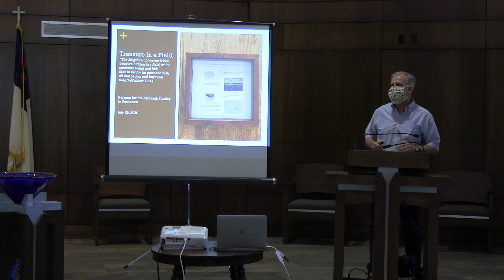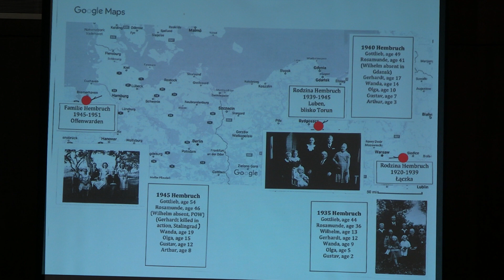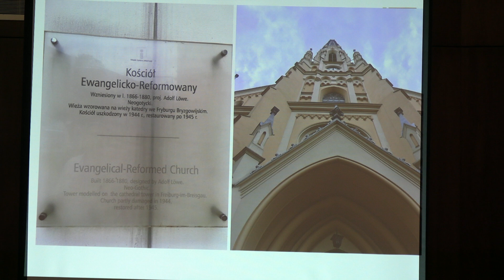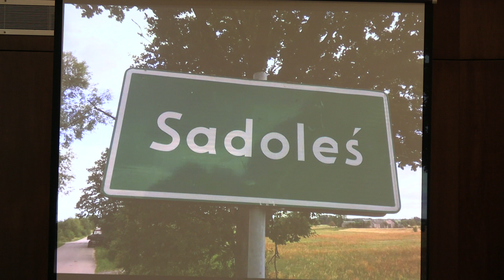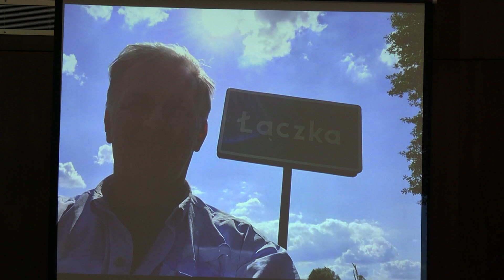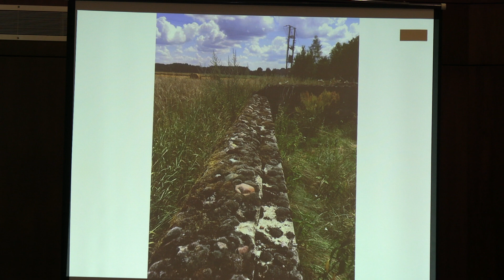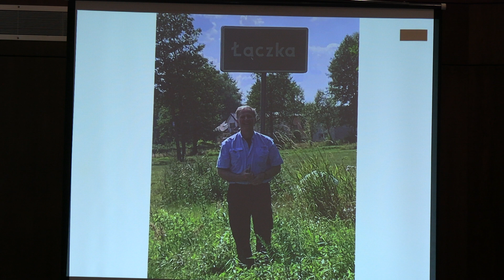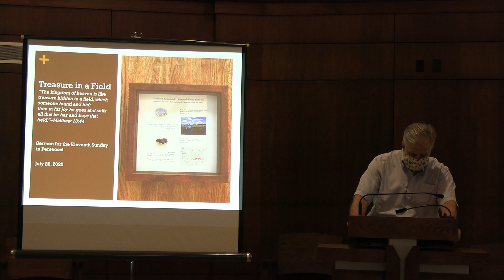E-Worship, July 26, 2020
First Presbyterian Church Edwardsville, Eighth Sunday after Pentecost.

Elliot Voss, Elaine Wei, and Sharon Voss, Musical Offering; Ray Daniels, Song Leader; Rayford Raby, Organist; Kalyn Stevwing, Christian Education Director; John Hembruch, Pastor. Special thanks to John Hallquist and Scott Hagin, Videographers.

FPCE is the first faith community in Edwardsville, IL, founded 1819. Presbytery of Giddings-Lovejoy, Presbyterian Church (U.S.A.).

Music Licensing:
Christian Copyright Solutions (CCS):
Perform Music License #12402; Worship Cast License #12402
Christian Copyright Licensing International (CCLI):